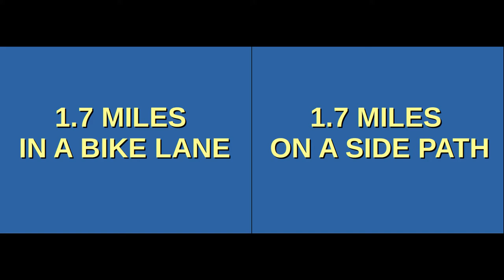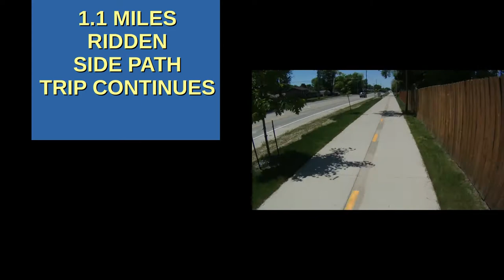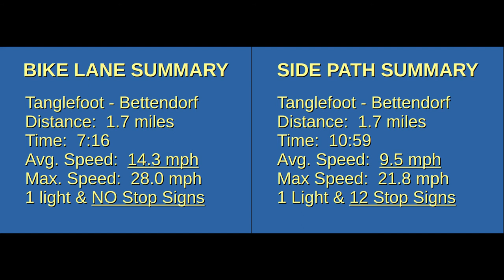Bike Lanes vs. Side Paths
"Why can't bikes ride on the side-walk or side path not on the street?"
A question frequently posed by non-cyclists.
The reasons for on-street riding are clear in this video.
Notice the rider is strictly adhering to the rules of the road.
Video speed is 3X.